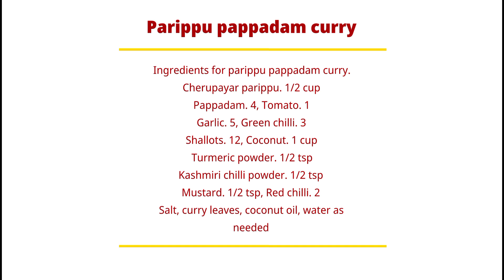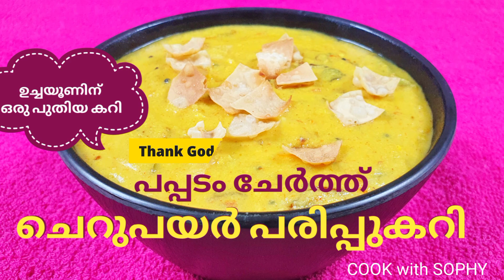ഉച്ചയൂണിന് ഒരു പുതിയ കറി.. ചെറുപയർ പരിപ്പ് പപ്പടം ചാറുകറി.. // Cherupayar parippu pappadam curry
This video shows how to make Parippu pappadam curry.

Ingredients for Cherupayar parippu pappadam curry.
Cherupayar parippu.    1/2 cup
Pappadam.    4,    Tomato.    1
Garlic.    5,    Green chilli.     3
Shallots.     12,    Coconut.     1 cup
Mustard.    1/2 tsp,    Red chilli.    2